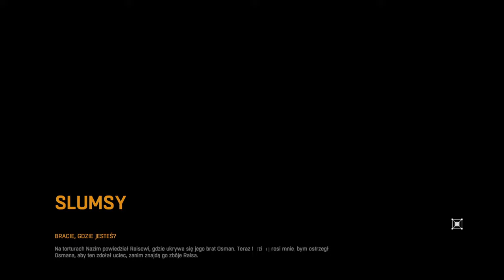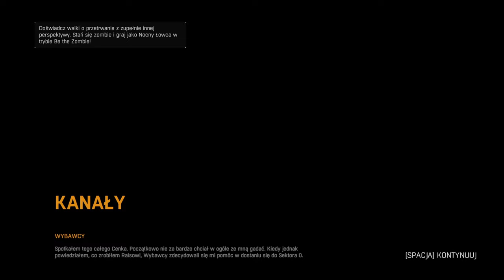[#21][🇵🇱][KOSZMAR][NOC] Dying Light - Najtrudniejszy quest w Dying Light? Sonar z kwatery polowej! 🙀